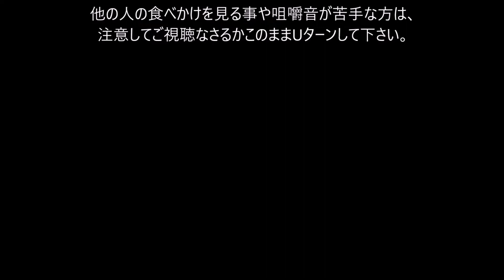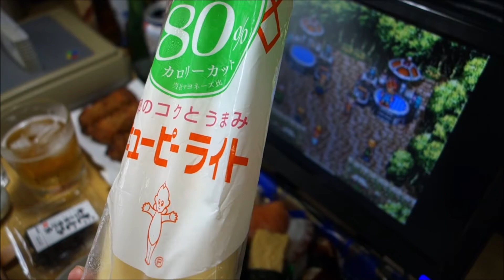【ゲーム宅飲み】【クロノトリガー】四季彩握り(夏) 野菜天ぷら【スーパーファミコン】【昨日の昼飲み】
この日はスーパーのお寿司「四季彩握り(夏)」と「野菜天ぷら」をつまみながら、
ゲーム宅飲みで「クロノトリガー」の続きを遊びながら昼飲みして見ました。

「クロノ・トリガー」(SFC版)
開発・発売：スクウェア(現スクウェア・エニックス)